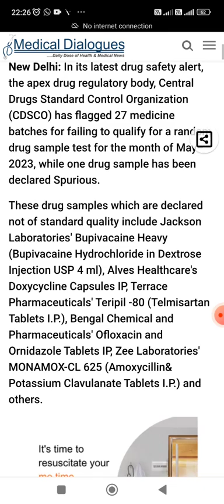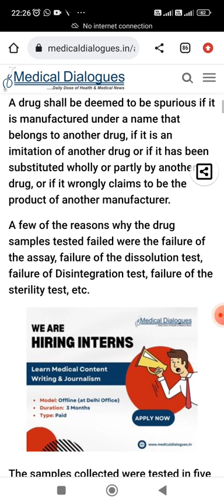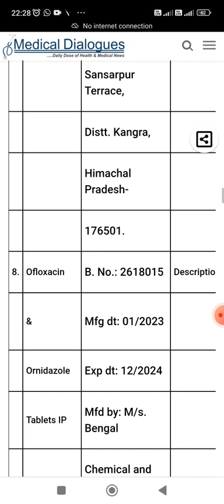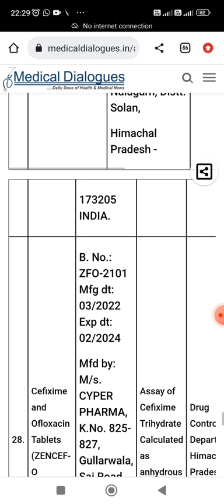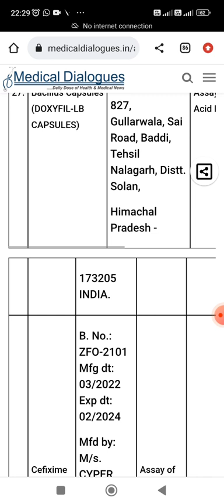Drug alert by CDSCO-May,2023 & importance of Indian Pharmacopoeia || Dr. Sagar Naskar | Pharma-scope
Drug alert on May, 2023 by CDSCO (apex drug regulatory body in India). Role of CDSCO and importance of Indian Pharmacopoeia on controlling drug standard in India.

Best wishes!

      Pharma-Scope
|| (Dr. Sagar Naskar) ||